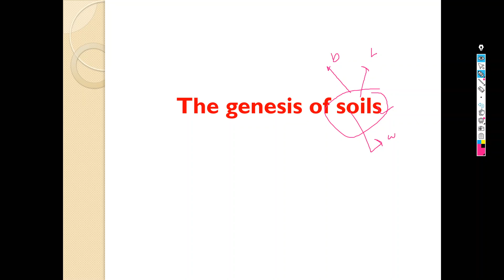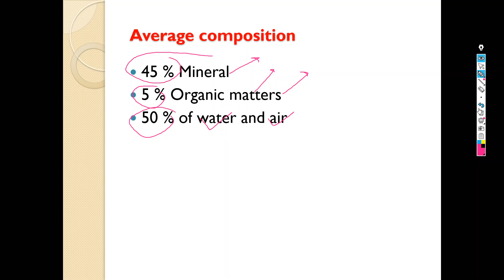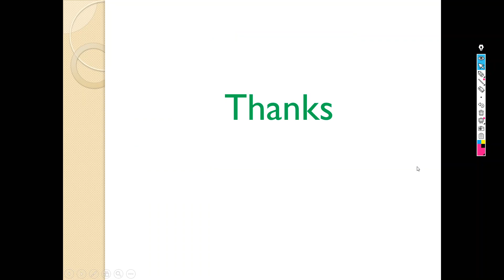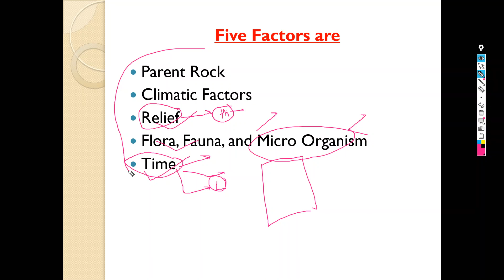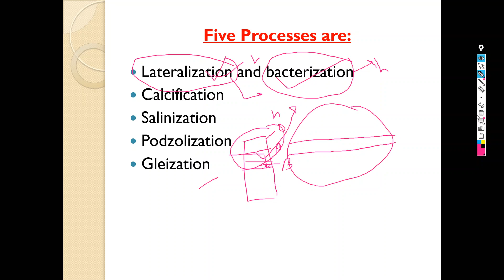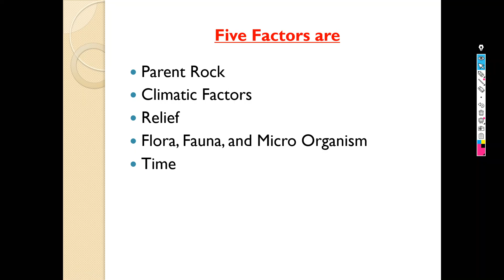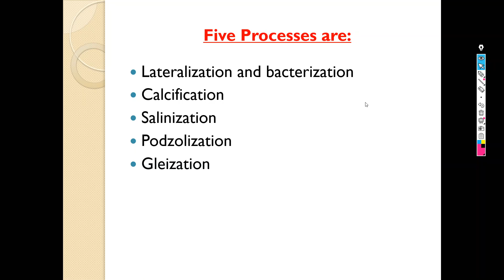The genesis of soils UPSC |मिट्टी की उत्पत्ति| Biogeography| Physical Geography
genesis of soils ,
genesis of soils  UPSC,
genesis of soils biogeography,
what is the genesis of soils,
factor affecting soil genesis,
process of genesis of soils ,
soil formation process,
Lateralization and bacterization,
Calcification,
Salinization,
Podzolization,
Gleization,